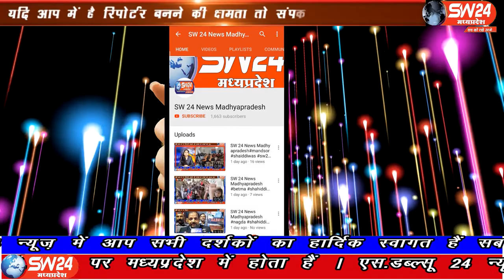SW 24 News Madhyapradesh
सागर जिले के राहतगढ़ सुरखी क्षेत्र के किसान और ब्लॉक कांग्रेस कमेटी के साथ काॅग्रेस पार्टी की समस्त इकाईयों के पदाधिकारी कार्यकार्ताओं ने 12 सूत्रीय मांगों को लेकर राहतगढ़ एसडीएम को मुख्यमंत्री के नाम ज्ञापन सौंपा। राहतगढ़ से सलमान कुरेशी की रिपोर्ट